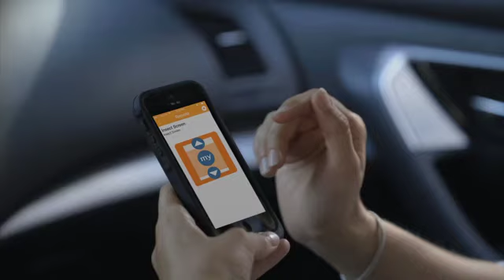Somfy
SMART ZIP BY BLINDXPERT.

THE 1MANUFACTUER OF ZIP TRACK BLINDS IN SINGAPORE.
BLINDXPERT’S SMART ZIP TRACK Designed and made in Singapore, It keeps the air in the balcony/house clean!

Or WhatsApp number @ 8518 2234 / 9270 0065

*Terms and condition applies.

*To know to our SMART Zip Track quality, click here for a quick 5 minutes’ tour.